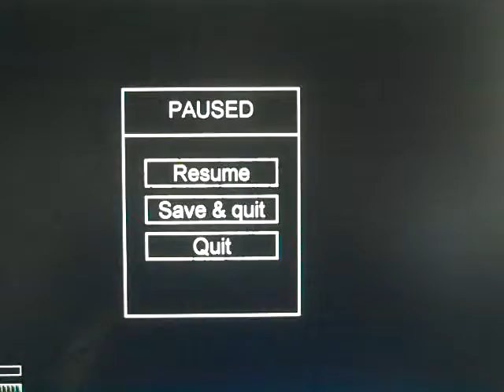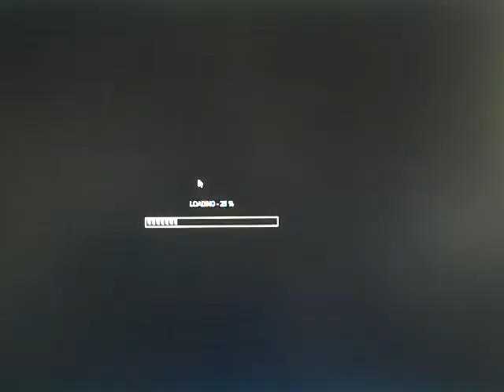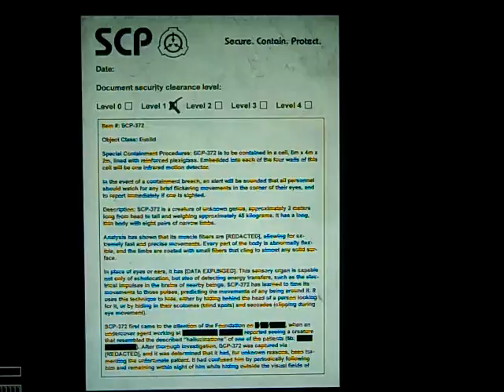SCP Containment Breach continued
I have absolutley no idea what I am doing..